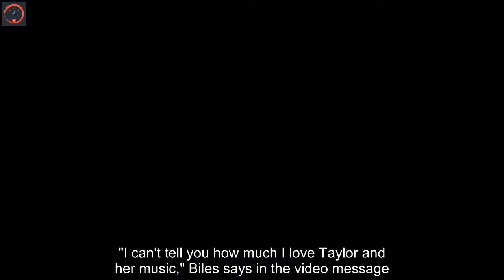Simone Biles thanks Taylor Swift for her support during Olympics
Simone Biles is thanking Taylor Swift for being a shoulder to lean on during the Tokyo Olympics over the summer. Biles will be presenting Swift with the Gracie Grand Award at the Alliance for Women in Media Foundation's 46th Gracie Awards on Tuesday.  In an exclusive advance look at Biles' tribute to Swift, the gymnastics champion praises the singer for her consistent support.  "I can't tell you how much I love Taylor and her music," Biles says in the video message.  "But 'Folklore' is not the only incredible thing she did during this ongoing pandemic.  She has shown immense grace and generosity to many of her fans in need, including me.  During the 2020 Olympics she reached out but she also dedicated something so special to me that I'll never forget. "Taylor Swift will be awarded the Gracie Grand Award on Tuesday.Biles withdrew from the women's team gymnastics final and three individual finals in Tokyo, citing a need to take care of her health and a case of "the twisties," which impact a gymnast's sense of space midair. She was able to return to compete on the balance beam and won a bronze medal, her second medal at the Tokyo Olympics and her seventh Olympic medal overall. Simone Biles says she 'should have quit way before Tokyo'The virtual Gracie Awards will be hosted by actress and comedian Lauren Ash, feature performances by Jewel and CeCe Winans.